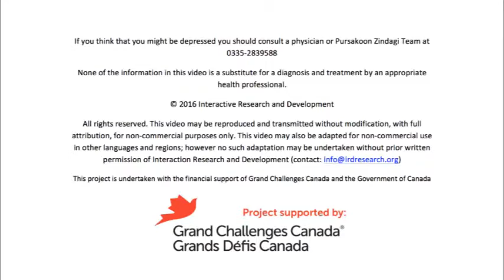Depression & Anxiety Awareness video - English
Video for to increase awareness depression and anxiety in urban low income societies in Pakistan.